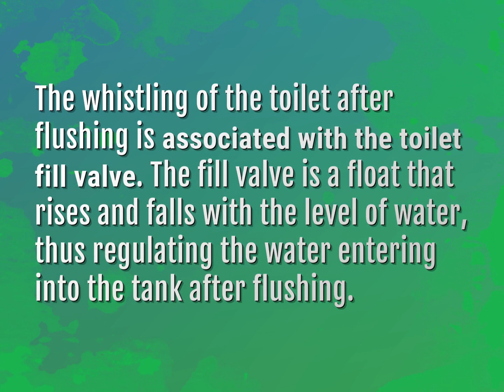Why is my toilet whistling when I flush it?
James Webb (2022, August 6.) Why is my toilet whistling when I flush it?
    WHYS.video